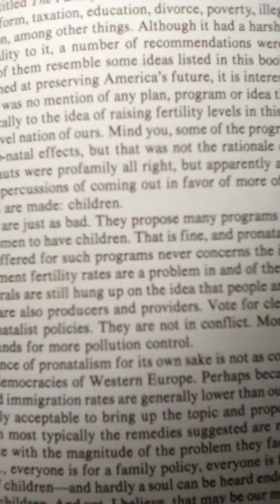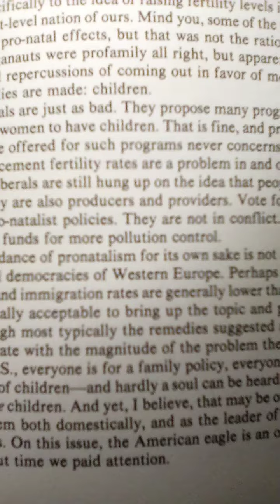Birth Dearth, Chapter 13 part 1.